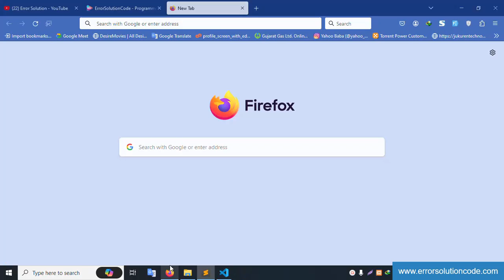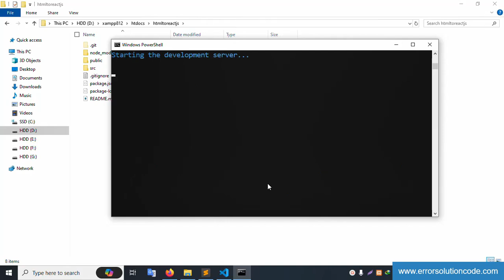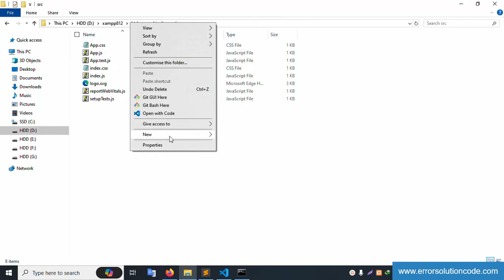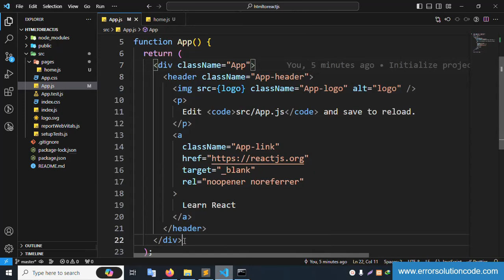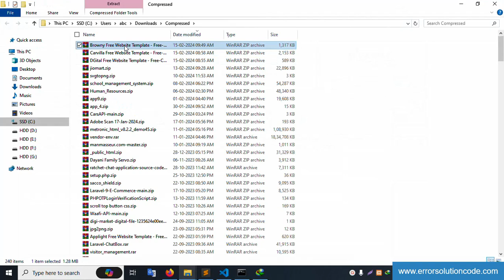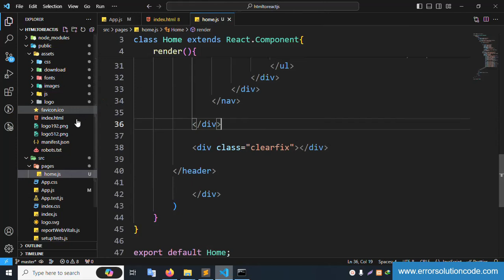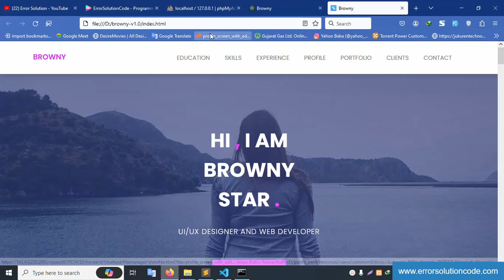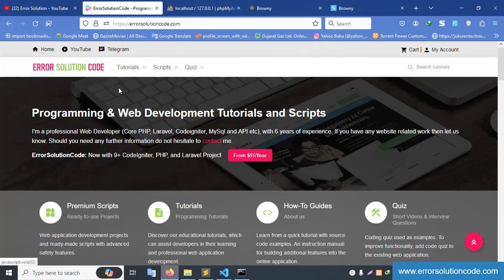How to Convert HTML Template to ReactJs | Converting HTML to ReactJs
How to Convert HTML Template to ReactJs
Converting HTML to ReactJs
How to Be Converting HTML Website to ReactJs